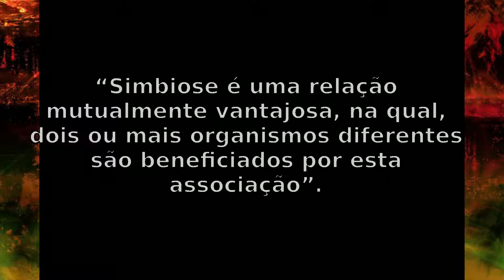O nome Parasite Eve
Vídeo de curiosidade sobre o clássico Parasite Eve do PS1, desvendando o motivo da escolha do nome.